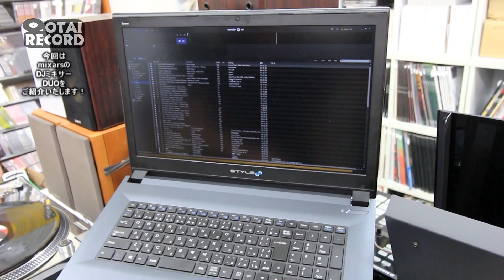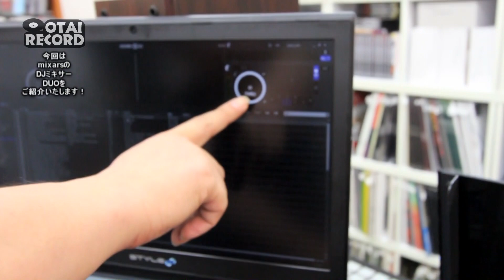【6/8】mixars徹底解説！第二章 ~ プロフェッショナルスクラッチミキサー「DUO」 ~ Serato DJが使える編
【動画の構成】

今回からmixars大特集でございます！

mixarsとはイタリアに本拠地を置くDJメーカーでございます。
無駄を省いた高品質なデザインと機能性が定評で、今世界中から注目を浴びているメーカーなのです。

そんなメーカーの注目商品を今回から徹底的に解説！
今回からはスクラッチに特化されたDJミキサー「DUO」をご紹介いたします。

こちら発売前からかなり話題になっておりました。
なんとSerato DJのインターフェイスが内蔵されております。
USBでPCとつなぐだけ！とても便利ですね！

●STAについてはこちらから！